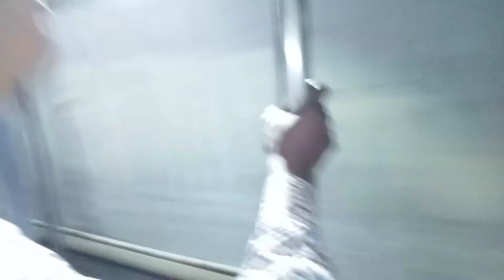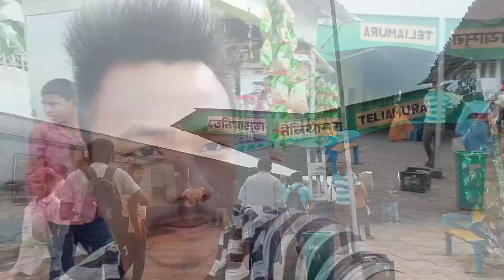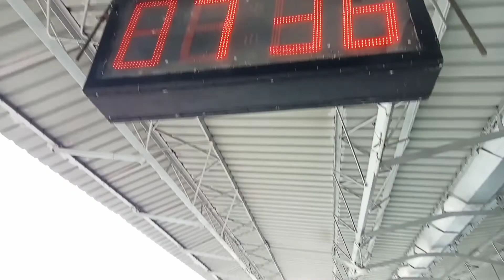Jirania Railway Station || Teliamura Railway Station || Vlog || Tripura 😊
Hi
I am Sukudhan wellcome to my YouTube channel sukudhan vlog

Hwngke bayabsong oh video ni bisingo norok Jirania to Teliamura Railway Station Vlog nai manai hambai 🙏

 Queries Solved..
jirania railway station
teliamura raiway station
jirania
teliamura
vlog
tripura
tripura railway station
jirania railway station road
teliamura raiway station road
jirania railway station road vlog
teliamura raiway station road vlog
jirania tripura
teliamura tripura
jirania station
teliamura station
jirania railway to teliamura raiway station
jirania to teliamura railway station vlog
jirania nit
railway station video
kokborok vlog
teliamura vlog
jirania vlog
station